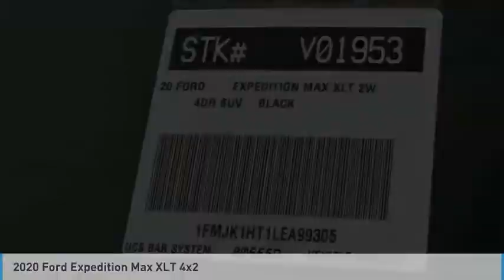2020 Ford Expedition Max ORANGE TUSTIN PLACENTIA FULLERTON ORANGE COUNTY 00V01953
2020 Ford Expedition Max XLT 4x2

Villa Ford
2550 N. Tustin St.

VILLA FORD PROUDLY SERVICING ORANGE, TUSTIN, PLACENTIA, FULLERTON, ORANGE COUNTY, & SURROUNDING SOUTHERN CALIFORNIA LOCATIONS. THIS BLACK 2020 Ford EXPEDITION MAX IS EQUIPPED WITH A EcoBoost 3.5L V6 GTDi DOHC 24V Twin Turbocharged, AUTOMATIC TRANSMISSION, AND RECEIVES AN ESTIMATED 17 City/23 Hwy MPG. CONTACT VILLA FORD AT TO SCHEDULE A TEST DRIVE AND TAKE THIS 2020 Ford EXPEDITION MAX HOME TODAY, OR VISIT OUR SHOWROOM CONVENIENTLY LOCATED AT 2550 N. TUSTIN ST. ORANGE, CA 92865. STOCK #: 00V01953 | 2020 Ford Expedition Max XLT 4x2 TRACTION CONTROL SECURITY SYSTEM 2020 Ford EXPEDITION MAX XLT 4x2 Price includes: $1250 - Ford Credit Retail Bonus Customer Cash. Exp. 01/04/2021 $2000 - Retail Customer Cash. Exp. 01/04/2021 $500 - Black Friday Bonus Customer Cash. Exp. 11/30/2020 STOCK #: 00V01953 | VIN: 1FMJK1HT1LEA99305 | 2020 Ford Expedition Max XLT 4x2 TRACTION CONTROL SECURITY SYSTEM Villa Ford